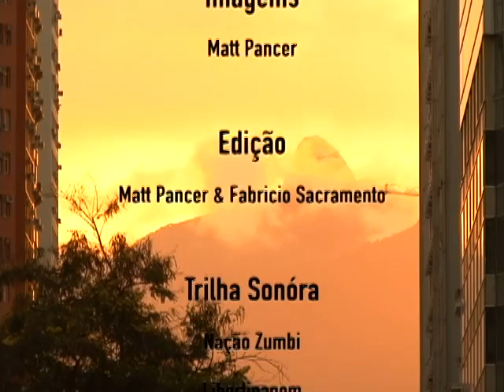First "Real" Skateboard Video I shot! Rio de Janeiro, 2007 🇯🇲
Throwback to 2007 when I was spending a few months in Rio de Janeiro, and filming this video for a Avuatauba Skateboards! Up to this point I'd done a ton of filming friends skateboarding, but this is the first time I got to do it for a proper new skateboard company. Big up to all my friends in Brasil, ABRACAO
Thanks Fabricio, Pedro, Ademar Lucas "Luquinhas", Zero, Picole, Pachu, Grilo, Gabriel, Pharra, Magrao and everyone at Praca XV in Rio de Janeiro.🙏